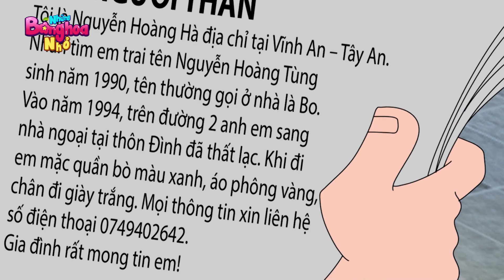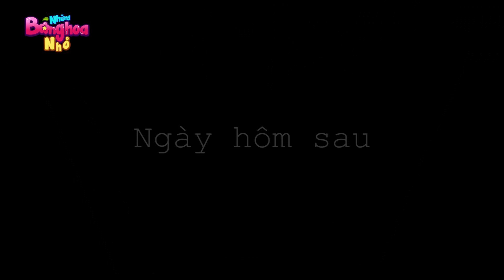QUÀ TẶNG CUỘC SỐNG - BỎ MẠNG VÌ EM - TRUYỆN CỔ TÍCH HOẠT HÌNH HAY NHẤT - NHỮNG BÔNG HOA NHỎ